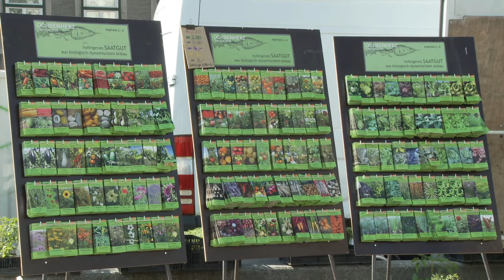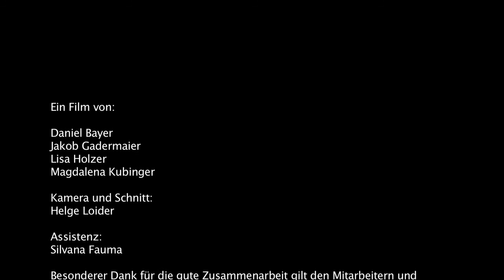CSAFinal2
GELA Ochsenherz